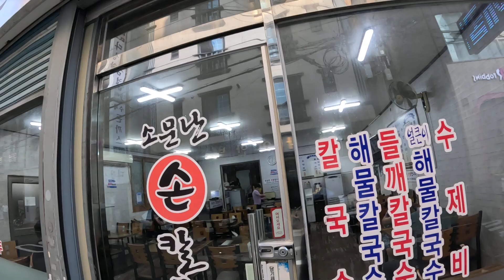commuting,travel to Busan,dawn riding,afternoon riding,motorcycle,travel to Korea 05/07/2024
--Namcheon-dong--the Hwangnyeong Mountain Tunnel--Jeonpo-dong 05/07/2024 Bike Tour Course

--Namcheon-dong--the Hwangnyeong Mountain Tunnel--Jeonpo-dong 05/07/2024